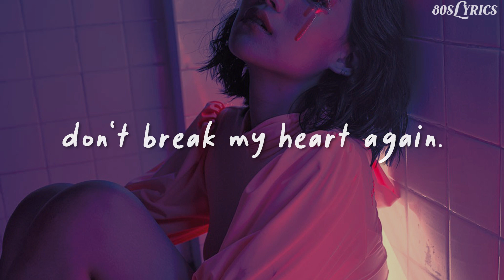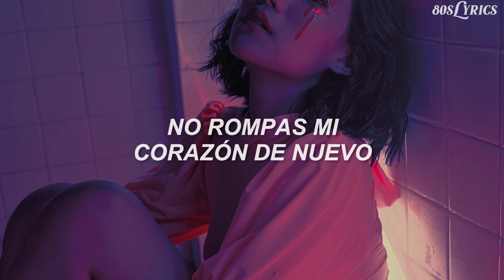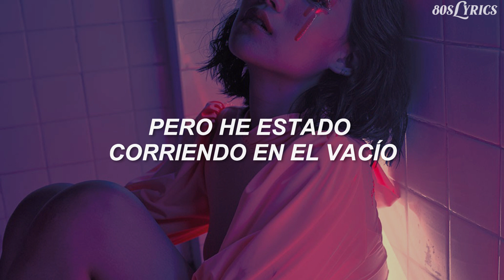Whitesnake - Don't Break My Heart Again (Sub. Español)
Traducción al español de Don't Break My Heart Again de Whitesnake  ❤️

Letra Original 🌺

I'm gonna take it to the limit of my love,
Before I turn and walk away
I've had enough of holding on
The promises of yesterday
Every day of my life, it seems,
Trouble's knocking at my door,
It's hard to try and satisfy
When you don't know what you're fighting for

Time and again I sing your song,
But, I've been runnin' on empty far too long
I've had enough holdin' on to the past,
Make no mistake, it could be your last

Don't break my heart again, like you did before
Don't break my heart again, I couldn't take anymore

I never hide the feeling inside,
And though I'm standing my back to the wall,
I know that even in a summer love
A little bit of rain must fall
But, every road I take I know
Where it's gonna lead me to,
Because I've travelled every highway
And they all keep coming back to you